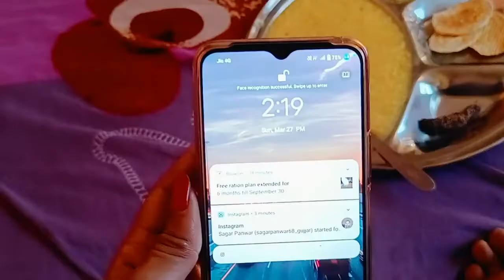YE Kya Ho Gya Mujhe ?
Vlog #59

Lots of ❤️❤️❤️❤️❤️

I live in bihar and love making vlogs.

I have done P.G from M.D.D.M college
I also love painting .mekup  .singing  .cloth design...

nandini vlogs